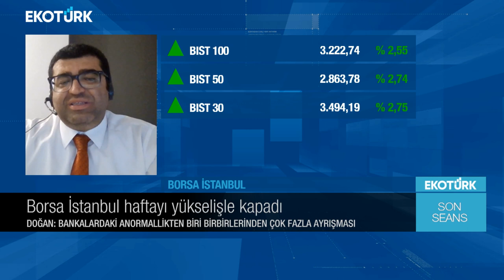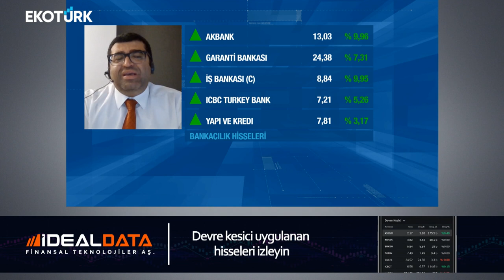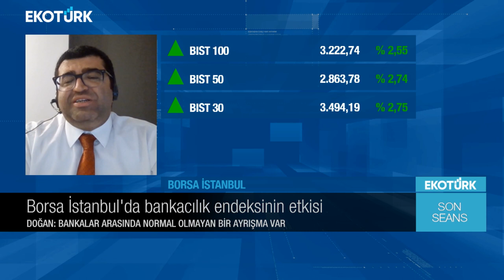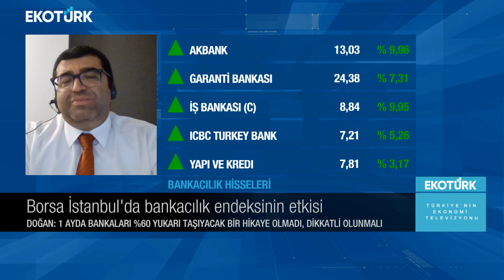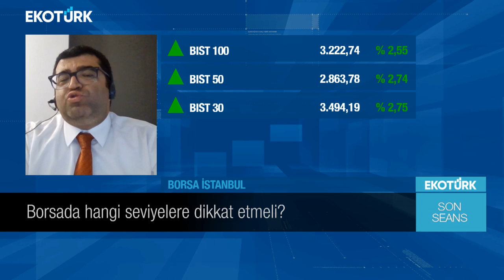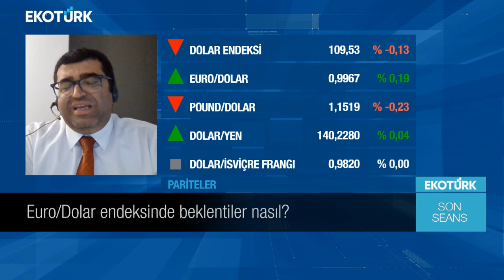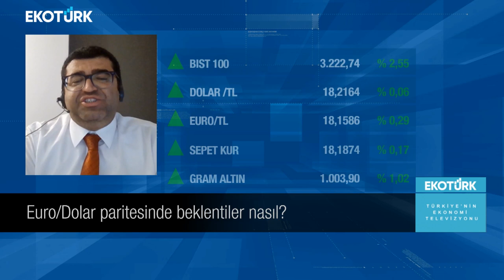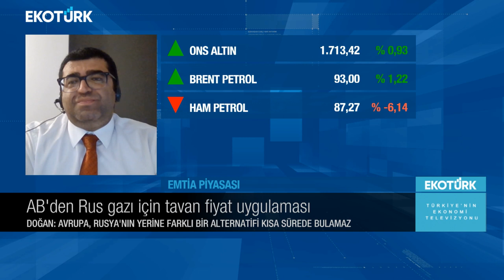Son Seans | Üzeyir Doğan | Bülent Aymen | Ali Çağatay | 02.09.2022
Son Seans'ta Ali Çağatay'ın bugünkü konukları; Üzeyir Doğan ve Bülent Aymen oldu.